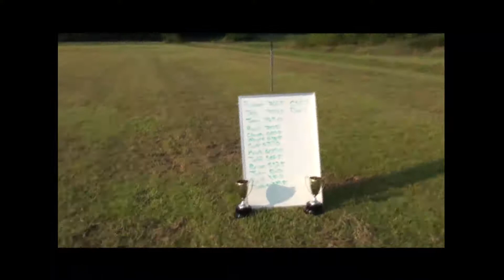CSCA 2010 Championship and Cookout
Casting tournament